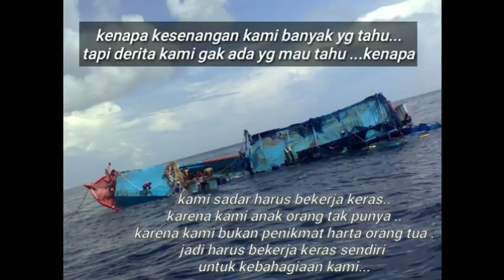Kisah Susah Sedih Senang Para Pelaut Nelayan Indonesia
Dari kapal cakalang ini kita menceritakan kisah susah sedih dan bhagia di tengah lautan dan 1 kapal di jadikan menjadi 1 kluarga